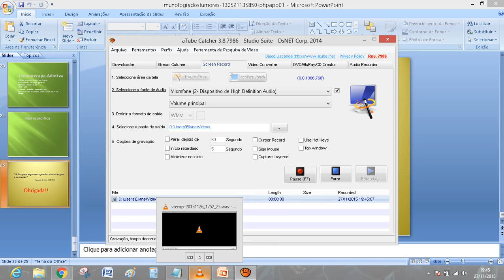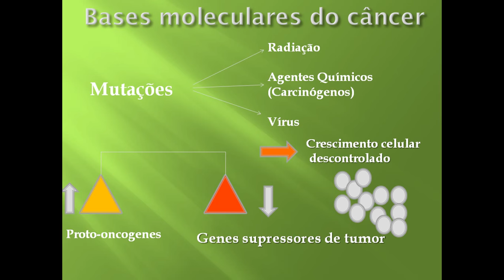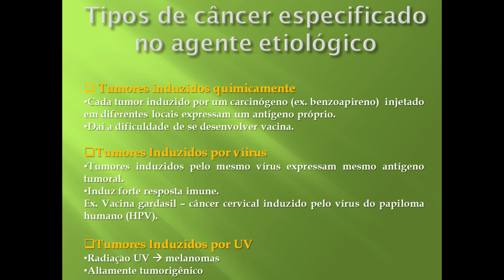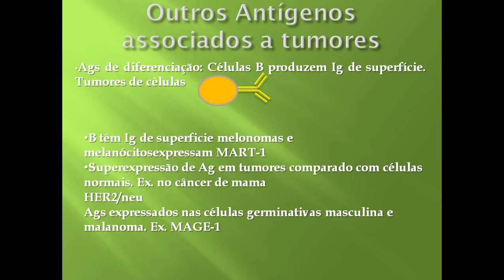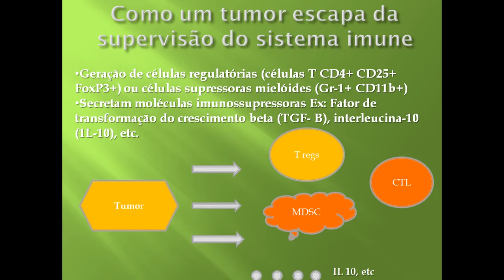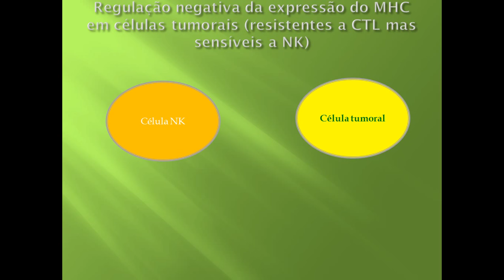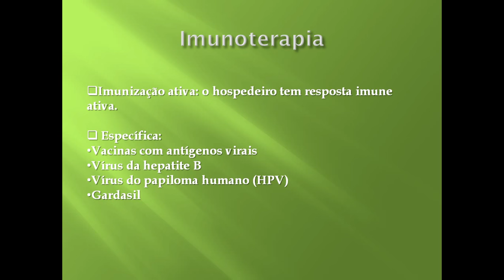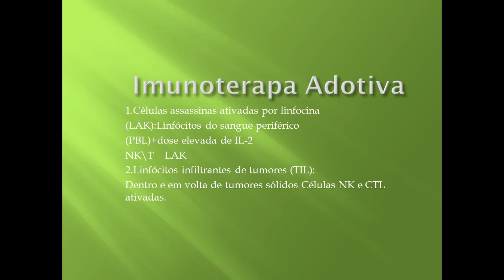Video aula Imunologia do câncer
Acadêmicos do 3º período de Biomedicina 02/2015 das Faculdades Unidas do Norte de Minas falam sobre Aspectos Imunológicos do Câncer.

Trabalho da disciplina de Imunologia Básica.